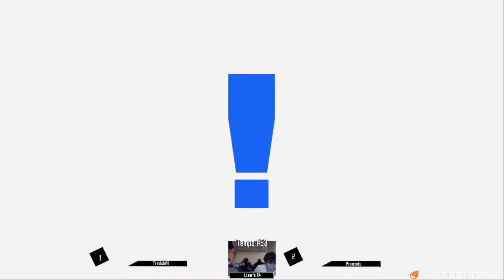Tempo 53 - Poundcake (Snake) Vs. TravishVII (ZSS) - LR4 - Smash Ultimate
Tempo Avenue
33545 Rainbow Avenue
Abbotford, BC V2S 0C1